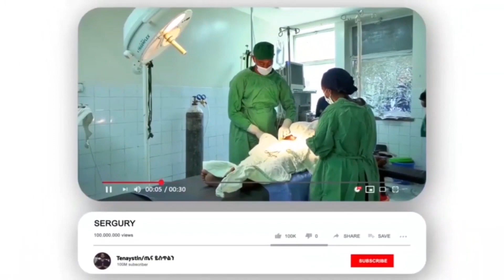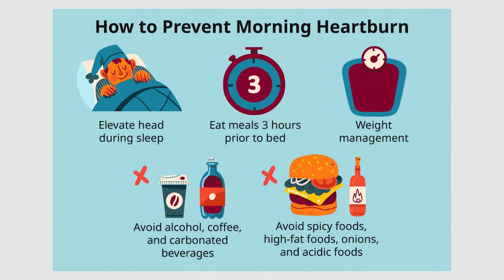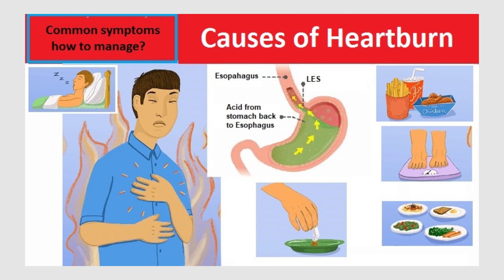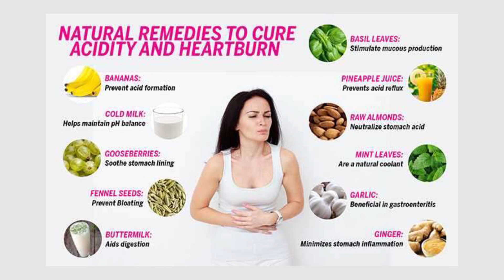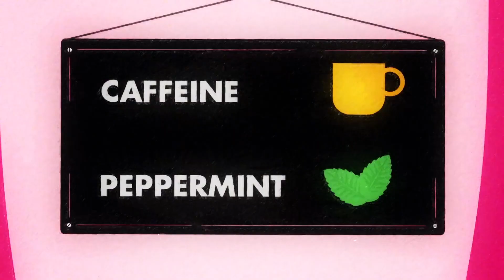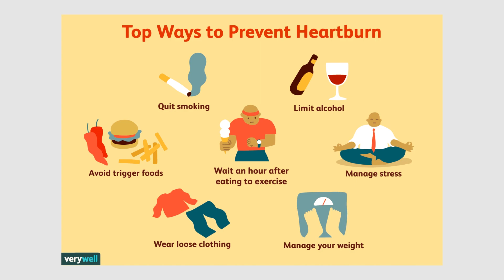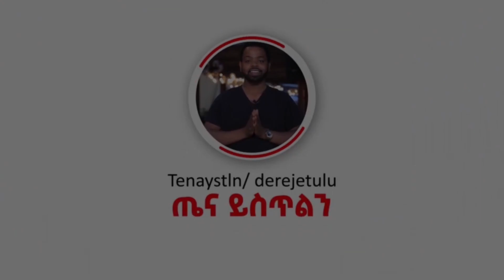ቃር/Heartburn/ በምን ይመጣል?የሚያባብሱት ነገሮች ምንድን ናቸው?/ቃር ሲኖር መመገብ ያለብን ምግቦች ምንድን ናቸው?/መከላከያ መንገዶችስ እና ህክምናው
ቃር/Heartburn_causes_signs_and_symptoms_predisposing _factors_how_to_prevent_and_treatment_/ በምን ይመጣል?የሚያባብሱት ነገሮች ምንድን ናቸው?/ቃር ሲኖር መመገብ ያለብን ምግቦች ምንድን ናቸው?/መከላከያ መንገዶችስ እና ህክምናው/causes/